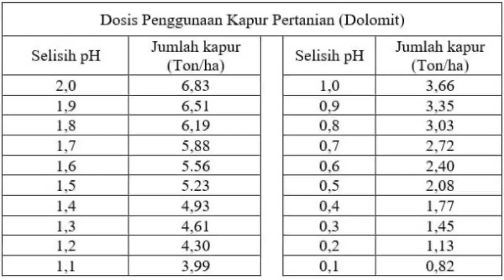Cuman Dengan Ini, PH Tanah Langsung Naik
Tanah yang masam akan menurunkan produksi dan gampang terserang hama dan penyakit maka dengan pemberian kaptan akan meningkatkan PH tanah tapi dengan penggunaan kaptan banyak mengeluh dengan dosis yg terlalu banyak, kang mumu memberi alternatif untuk itu dengan 300 kg plus 100 kg kaptan /ha cukup untuk menaikkan PH